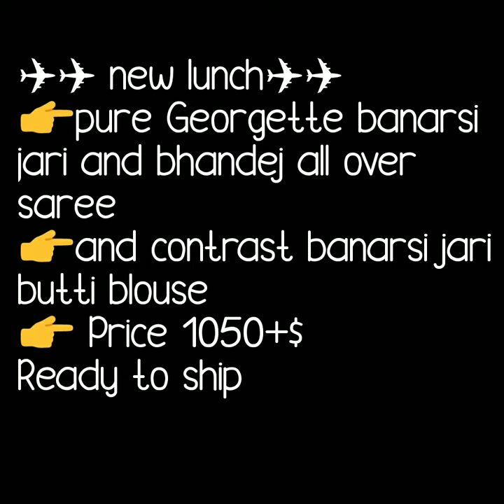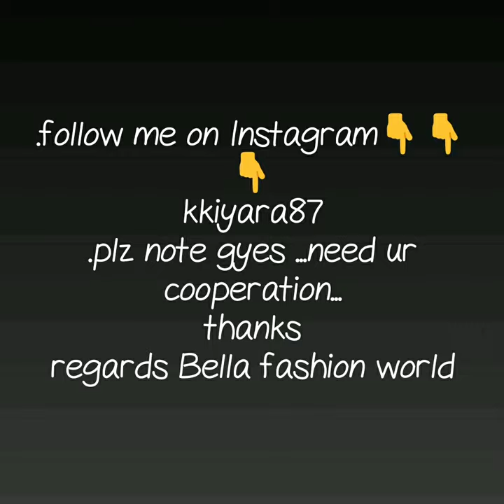pure Georgette banarsi jari bhandani saree RAJASTANI GEORGETTE BANARSI ZARI BNADHEJ SAREE 2019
GEORGETTE BANARASI BANDHEJ SAREE,
banarasi bandhani saree online,
banarasi bandhani saree price,
banarasi zari bandhej pure georgette saree,
pure georgette bandhani sarees,
bandhani saree with banarasi bordr,
banarasi bandhani dupatta online,
banarasi bandhani dupatta price,

1 . watsup for order: 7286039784
 2. no negotiations please
 4.Sorry, cash on delivery service is not available
 5.payment can send through RTGS,,google pay or paytm,account transfer.
 6.Dispatch will be with in 2 3 day after payment
 7.After dispatching we will send you courier number through watsup
 8.Depends on distance item will receive.normally 7 to 10 working days
 9.Take video at the time of parcel open
10.if you find any damages you can returned to same address
11.we supply all over  india,and overseases also.